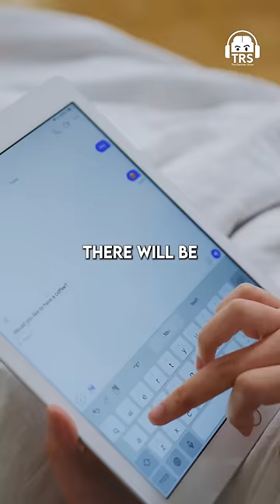Is ChatGPT a Threat or an Opportunity? Rajeev Chandrasekhar Unveils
Follow Rajeev Chandrasekhar's Social Media Handles:-

Today on The Raveer Show, we have a very special guest, Mr. Rajeev Chandrasekhar. Rajeev sir is a prominent name in Indian Government and is currently working as the Minister of State for Skill Development and Entrepreneurship of India. He is an Engineer turned Entrepreneur turned Politician who has brought his industry expertise to the Government, with the viewpoint of serving and growing our Nation.

In this episode, Rajeev sir shared his knowledge related to technology and how it is changing the world and India in general. We talked about many topics like the thought behind Banning PUBG and TikTok, Cryptocurrency, Web 3.0, Reversing Brain Drain, Artificial Intelligence, and much more. This is going to be a very interesting conversation for you if you’re remotely interested in the world of technology.

I hope that you find this podcast informational as we bring to you the inner thoughts of a Cabinet Minister.